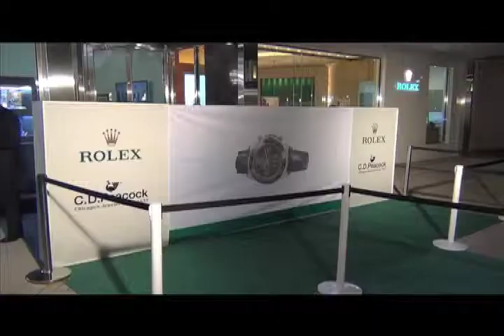C.D. Peacock Unveils New Rolex Salon in Skokie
Chicago Monthly's Mary Carroll interviews Rolex's Stewart Wicht and C.D. Peacock's Seymour Holtzman for the grand opening of the new Rolex Salon and C.D. Peacock store in Westfield Old Orchard Mall in Skokie, IL.